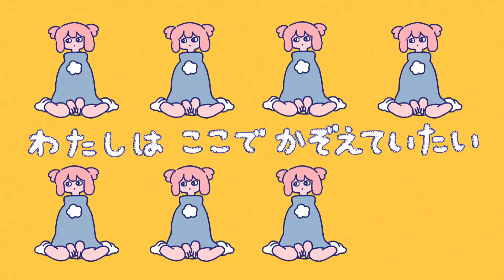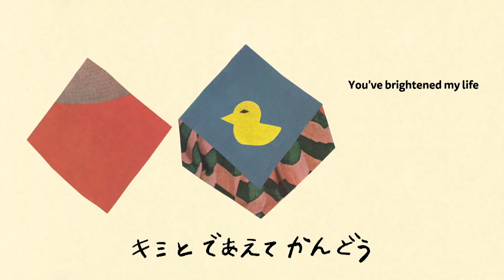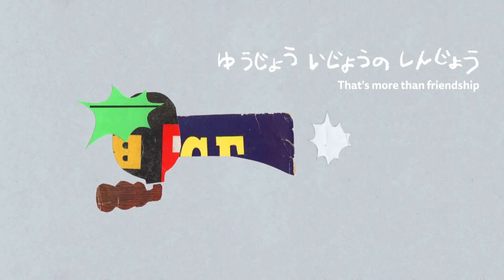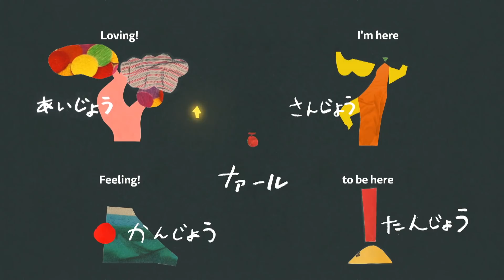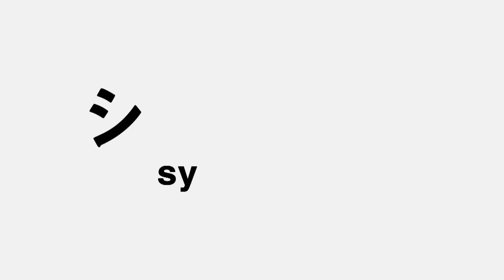【赤ちゃんが喜ぶ】ウタぷしゅ公式22/02/11│テレビ東京ｘ東大赤ちゃんラボ│赤ちゃんが泣き止む・知育の動画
◆ウタぷしゅ
「シナぷしゅ」で人気のオリジナルソングを集めたスペシャル番組。赤ちゃんが泣き止む、笑う、じっと聞き入る歌＆アニメが盛りだくさん！

‹今回のセットリスト›
・ウタぷしゅオープニング
・おさかなしりとりずかん
・かぞえうた
・上々-jyou! jyou!-
・すくすく
・おわりぷしゅ2021

◆シナぷしゅとは？